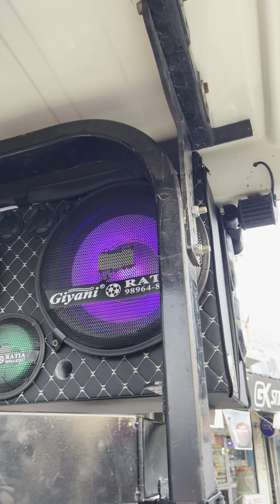16 inch 2 subwoofer 5 speakers 🔊 best music quality system long life stereo system